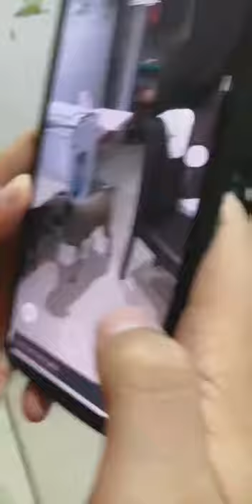Google 3D AR testing (Giant Panda, Tiger, Pug)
Google new feature testing
Augmented Reality testing at home
Giant Panda, Tiger, Pug Dog 3D view
Google Search